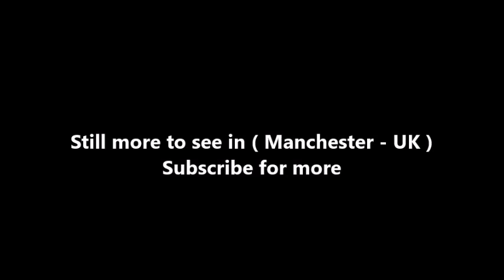Places to see in ( Manchester - UK ) Whitworth Art Gallery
The Whitworth is an art gallery in Manchester, England, containing about 55,000 items in its collection. The gallery is located in Whitworth Park and is part of the University of Manchester.

In 2015, the Whitworth reopened after it was transformed by a £15 million capital redevelopment that doubled its exhibition spaces, restored period features and opened itself up to its surrounding park. The gallery received more than 440,000 visitors in its first year and was awarded the Art Fund’s Museum of the Year prize in 2015. In June 2017, Dr Maria Balshaw stepped down as the director to take up her new role as the Director of Tate. Dr Nick Merriman is acting Interim Director of the Whitworth.

The gallery was founded in 1889 by Robert Dukinfield Darbishire with a donation from Sir Joseph Whitworth, as The Whitworth Institute and Park. The first building was completed in 1908. In 1958 the gallery became part of the University of Manchester. The Grade II listed gallery was built between 1895 and 1900 in a free Jacobean style to the designs of J.W. Beaumont. The gallery consisting two storeys and a basement is constructed of red brick with bands and dressings of matching terracotta and has green slate roofs. Its nine-bay main range has two towers and a large projecting semi-circular porch with a screen of paired stone Ionic columns and a stone frieze below a balustraded parapet.

The Whitworth has notable collections of watercolours, sculptures, wallpapers and textiles. The gallery focuses on modern artists, and the art collections include works by Henry Moore, Barbara Hepworth, Ford Madox Brown, Eduardo Paolozzi, Francis Bacon, William Blake, David Hockney, L. S. Lowry, Paul Gauguin, Vincent van Gogh and Pablo Picasso, and a fine collection of works by J. M. W. Turner. One of its most famous works is the marble sculpture Genesis (1929–31) by Sir Jacob Epstein.

( Manchester - UK ) is well know as a tourist destination because of the variety of places you can enjoy while you are visiting the city of Manchester . Through a series of videos we will try to show you recommended places to visit in Manchester - UK